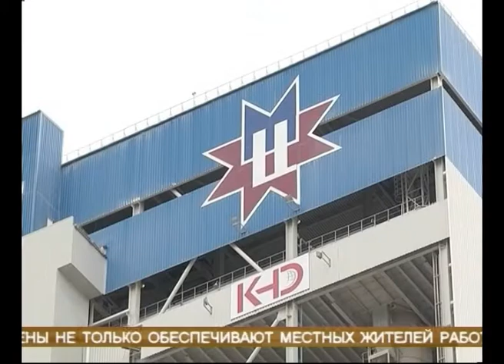Самарские журналисты вернулись из пресс-тура в Мордовию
Самарские журналисты вернулись из пресс-тура в Мордовию. Республикой 17 лет руководил нынешний губернатор 63 региона Николай Меркушкин. Поэтому представители СМИ смотрели не только на достопримечательности, а пытались понять - каких изменений ждать. В поездку отправились телевизионщики, газетчики и блогеры. Наш корреспондент Ольга Павловская - все еще под впечатлением.